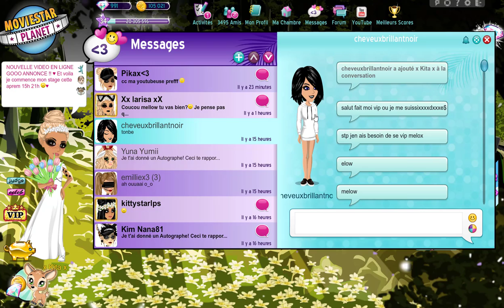SE SUICIDER SI ELLE N'A PAS SONT VIP !!!!